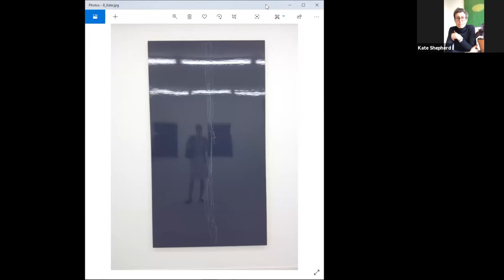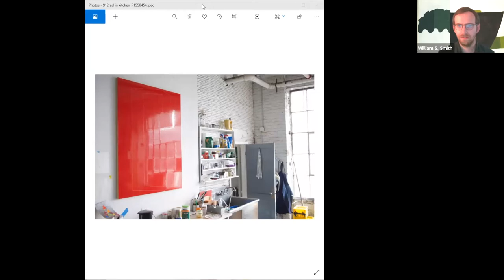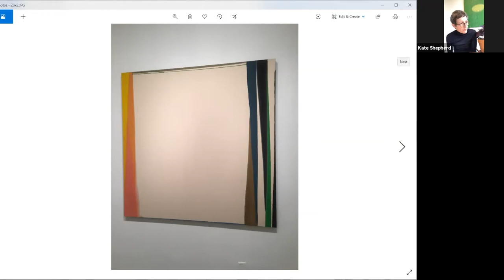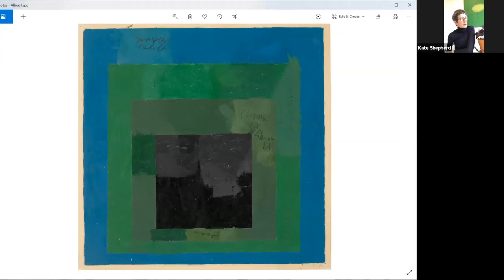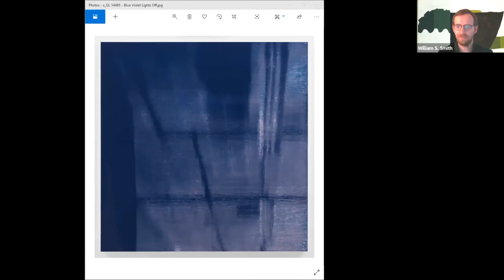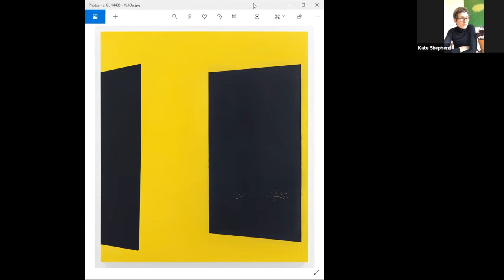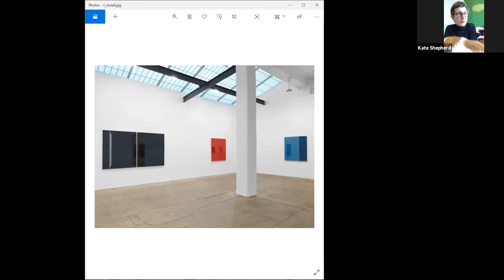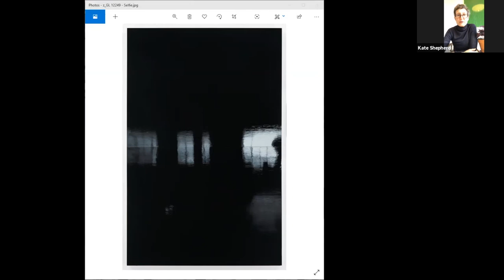Virtual Connection and Surveillance with Kate Shepherd | April 10, 2020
A.i.A. editor William S. Smith spoke with artist Kate Shepherd about her new body of work that debuted with Galerie Lelong in New York City on March 12, days before the shutdown. Shepherd’s exhibition of abstract paintings, “Surveillance,” connects in new ways with viewers in today’s virtual settings.